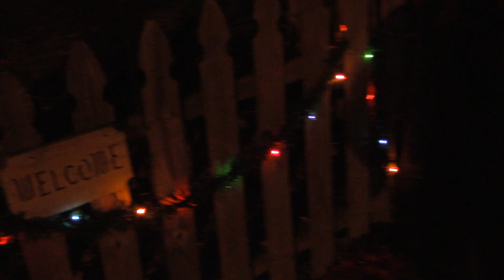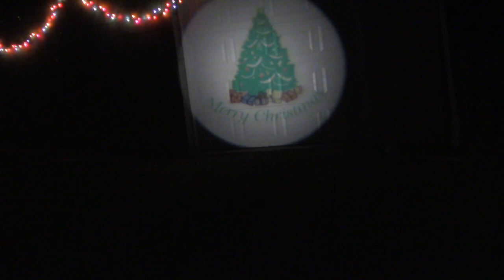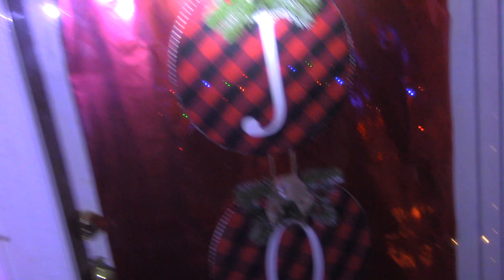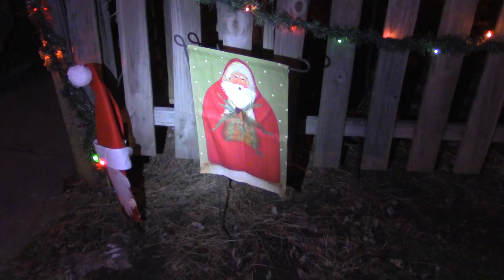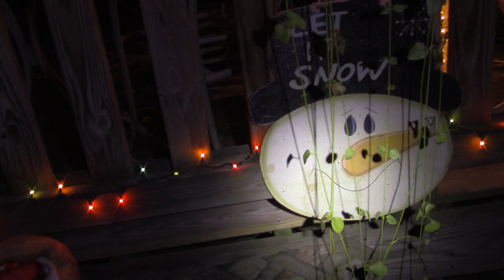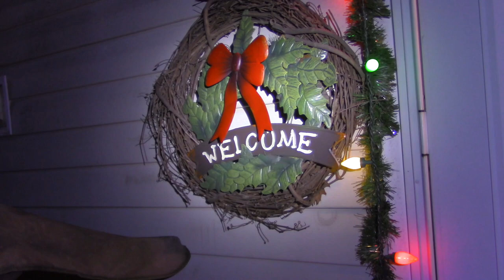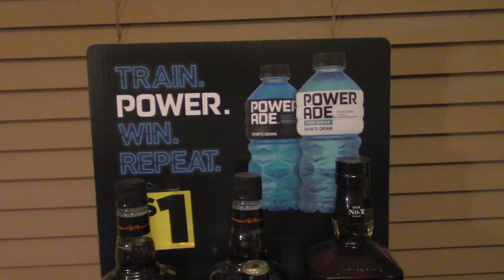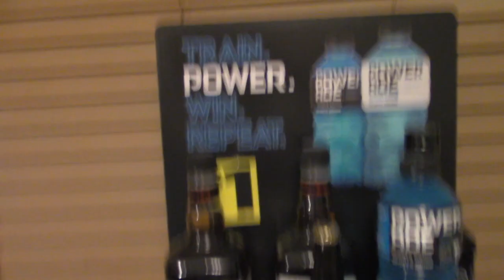The Outside Christmas Decorating For 2022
Here is the results of the actual Outside Christmas Decorating that was done for 2022 (Before the Christmas Polar Vortex that arrived the day before Christmas Eve and wreaked havoc on some of the decorating)